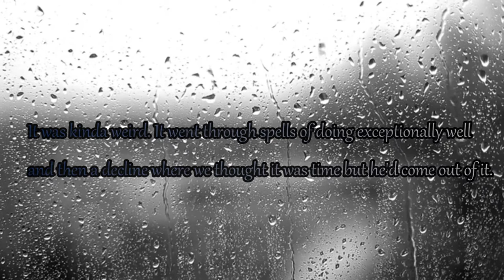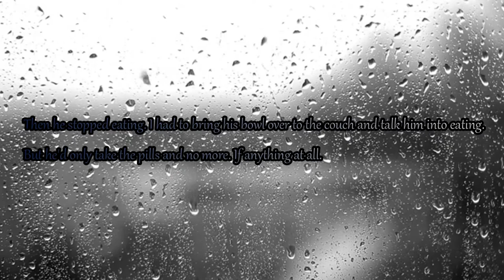♡ In loving memory of Buddy ♡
The text goes by a little fast so feel free to pause as needed. It also gets hard to read so I am going to type it out here in the desc as well.

My Westie Buddy passed away on October 28, 2019, at 11:30 AM. He was diagnosed with advanced bladder cancer on April 29, 2019. The vet only gave him a few months then he'd have to be put down. She said she's seen dogs go for a year but she didn't expect it from him. He did really well. You would never know he had cancer unless you lived with him. It was kinda weird. It went through spells of doing exceptionally well and then declining pretty hard but he'd come out of it. He had a day where it was full of life and energy that he hadn't had in a long time. Then he cascaded. He wouldn't get off the couch. He'd only move to switch which end of the couch he wanted to lay on. Then he stopped eating. I had to bring his bowl over to the couch and talk him into eating but he'd only take the pills. If anything at all. This went on for about 3 days.  On October 26, 2019 he started showing signs of discomfort more than normal and by October 27, 2019 it was so bad. He couldn't stand, sit, or lay down without being very uncomfortable. He'd just sit in a corner and fidget and kinda grunt a little. As night started to come it only got worse and we knew it wasn't going to get better so we made the call. I stayed up with him most of the night and set an alarm for 8:00 AM the next morning. I spent all morning with him. A vet arrived at our house at 11:00 AM and he passed away in my arms at 11:30 AM. We knew he wouldn't make it through the winter but we thought he might make it to his twelfth birthday. But yeah... God had other plans.

Rest in Peace Buddy ♡ November 30, 2007 - October 28, 2019